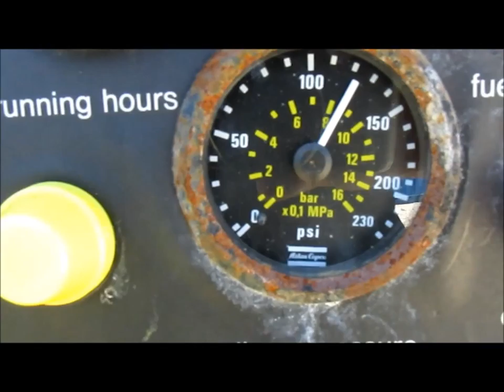1990 Atlas Copco 185ACR air compressor for sale | sold at auction July 16, 2015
1990 Atlas Copco 185ACR air compressor
1,018 hours on meter
Deutz diesel engine
185 CFM
Pintle hitch
P195/75R14 tires
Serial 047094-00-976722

It was located in Columbia, MO, and we sold it to the highest bidder for $3,080.